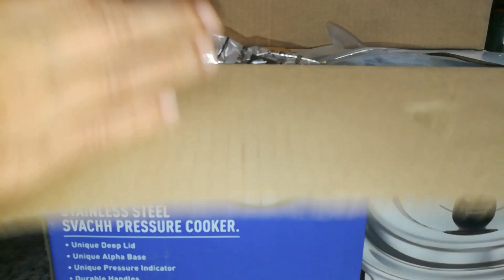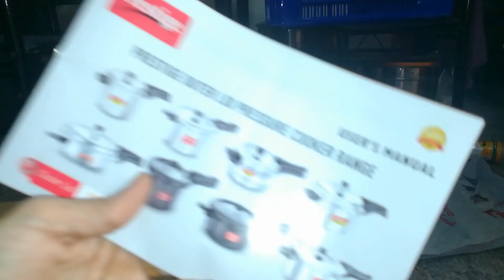prestige deluxe alpha 3litre stainless steel pressure cooker